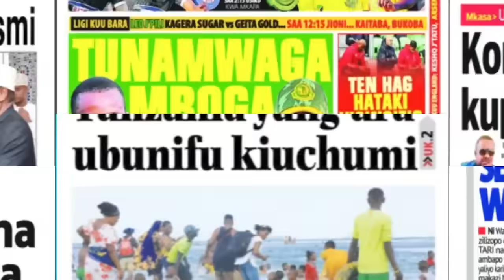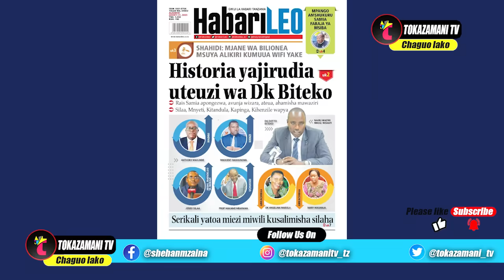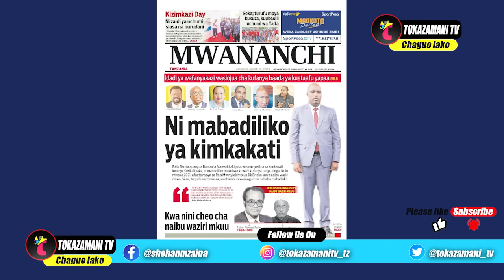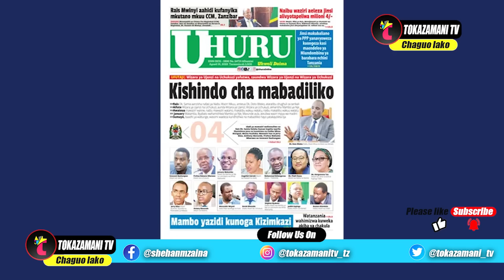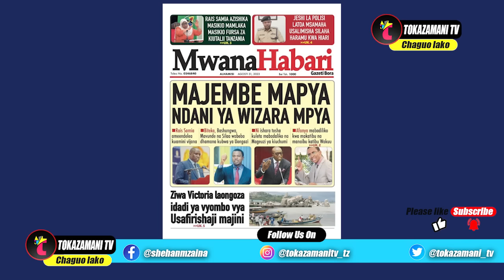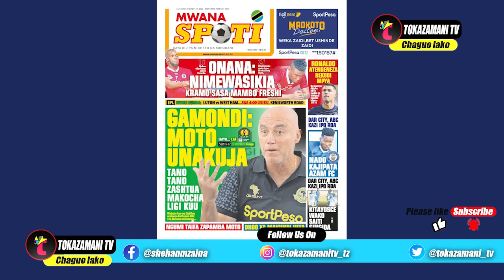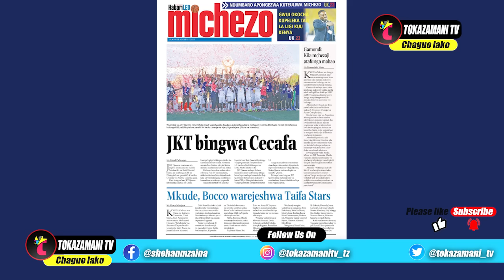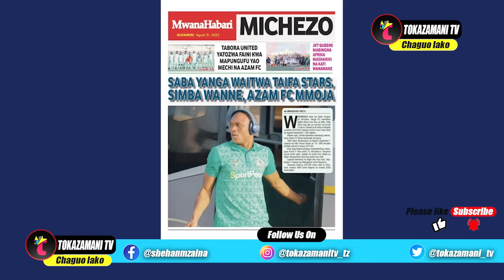Magazeti ya leo,31/08/23,KISHINDO MABADILIKO BARAZA LA MAWAZIRI TANZANIA,KIUNGO SIMBA YANGA HII IN..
Magazeti ya leo,31/08/23,KISHINDO MABADILIKO BARAZA LA MAWAZIRI TANZANIA,KIUNGO SIMBA YANGA HII INATISHA,ONANA NIMEWASIKIA